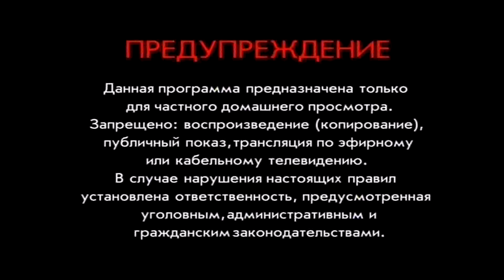* F. R. David | FHD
01. Words
02. Pick Up The Phone
03. Girl / You' re My Song
04. I Need You
05. Taxi
06. Sahara Night
07. Music
08. This Time I Have To Win
09. Take Me Back
10. Taxi
11. Words (feat Windal)
12. Girl
13. Taxi
14. Pick Up The Phone
15. Words